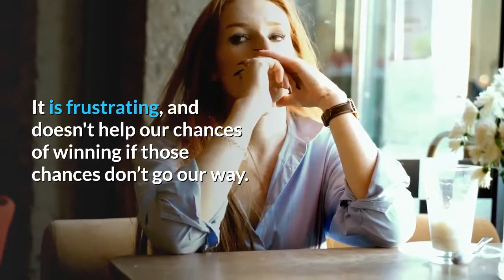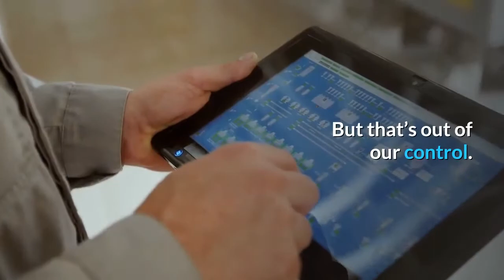Pink ball Test Very frustrating Zak Crawley on England’s reaction to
India vs England: England were frustrated with 50-50 decisions that went against them after referrals to the 3rd umpire on Day 1 of the Pink-ball Test in Ahmedabad, according to opener Zak Crawley. Zak Crawley during Day 1 of the pink-ball Test between India and England (Courtesy- England Cricket)HIGHLIGHTSRohit Sharma was adjudged not out by 3rd umpire in a close stumping call on Day 1The Not Out decision left England captain Joe Root bemusedZak Crawley believes England can still fightback and win the pink-ball TestEngland opener Zak Crawly on Wednesday said it was 'very frustrating’ to see 50-50 decisions going against their way on Day 1 of the pink-ball Test vs India at the Narendra Modi Stadium. Crawley was referring to a couple of 3rd umpire calls that went in favour of India as the hosts ended the opening day of the 3rd Test at a dominant position. Zak Crawley’s reaction came after Joe Root was caught on stump mic calling for consistency of 3rd-umpire decisions. England were left frustrated after Rohit Sharma was adjudged not out after a stumping appeal towards the close of play on Wednesday. 3rd umpire Chettithody Shamshuddin did not check all the replay angles even as it was a close call on Rohit grounding his foot before Ben Foakes distrubed the woodwork. England captain Joe Root was bemused by the decision as he went and had a chat with the on-field umpire. It was not the first time Root and his teammates were unhappy with the 3rd umpire decision as they had a lengthy chat with the on-field umpires when a Ben Stokes catch was overruled. However, in this case, replays clearly suggested that the ball was grassed when Stuart Broad forced an edge from Shubman Gill’s bat as early as the 2nd over of India’s innings.“Yeah, it’s very frustrating. We are behind the game. We need those little 50-50 decisions to go our way and it seems like none of them went our way. That’s the way it goes sometimes. It is frustrating, and doesn't help our chances of winning if those chances don’t go our way. But that’s out of our control. We will try to better hopefully we play well tomorrow,” Crawley said.‘I don’t think England need a miracle’England were bundled out for 112 in their first innings after they opted to bat. Left-arm spinner Axar Patel picked up a 6-wicket haul while R Ashwin picked up 3 wickets as the two India spinners ran through the England batting unit after the Crawley fifty. India ended Day 1 at 99 for 3, training England’s total by only 13 runs. With Rohit Sharma batting on 57 not out, India are well-placed to take a considerable lead but Zak Crawley said England believe they are still in the contest with a chance.“I don’t think it’s going to require a miracle, to be honest. Batting last on this wicket will be difficult, so we bowl well tomorrow and maybe get a 100, 150-run lead, we have got a great chance of winning this Test. I don’t think it’s going to need miracles but we have a lot of things to go our way.